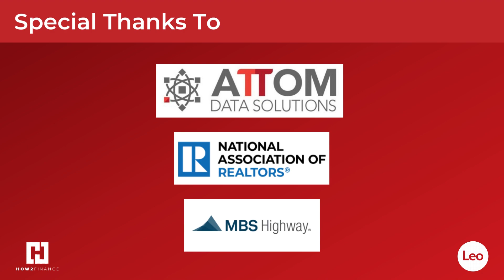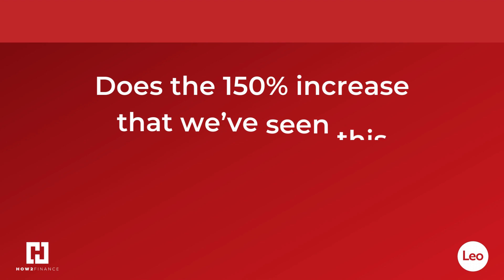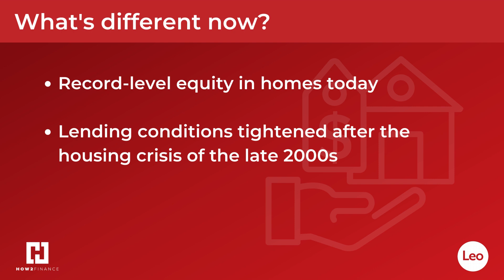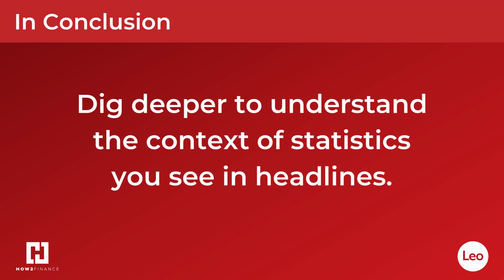Don't Believe Misleading Foreclosure Headlines | Leo Anzoleaga How2 Finance Masterclass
Headlines continue to spread fear about foreclosures. Don't believe all the clickbait and panic. Leo Anzoleaga discusses foreclosure data and historical changes in real estate